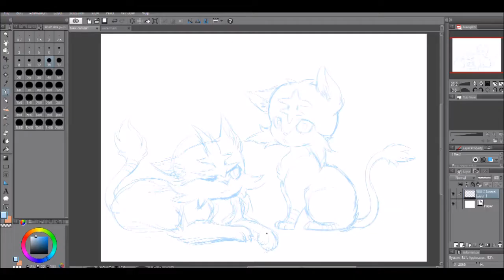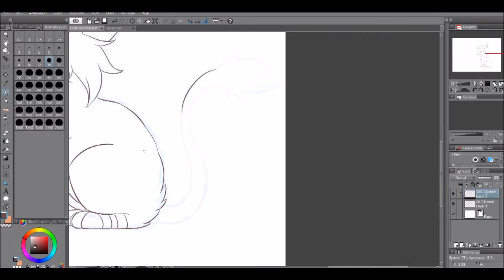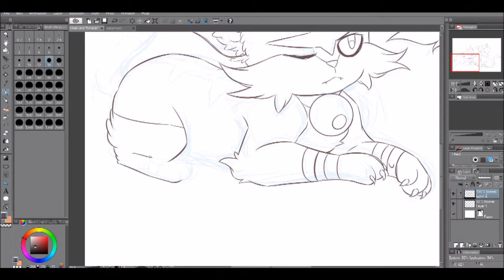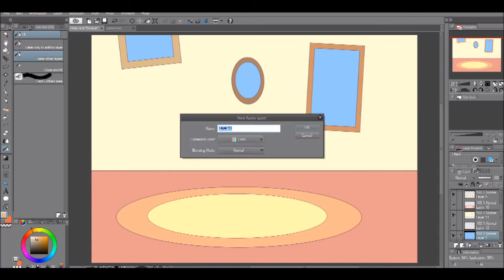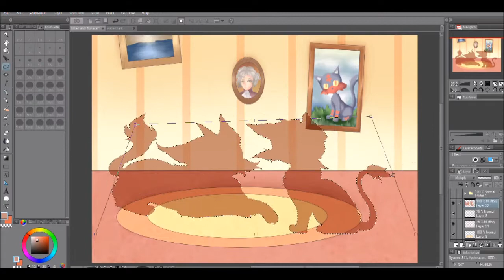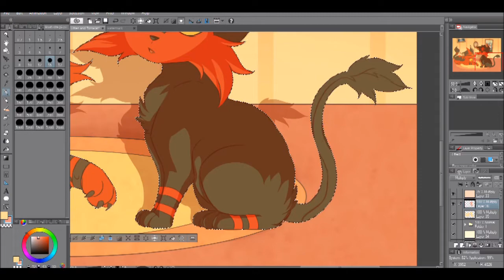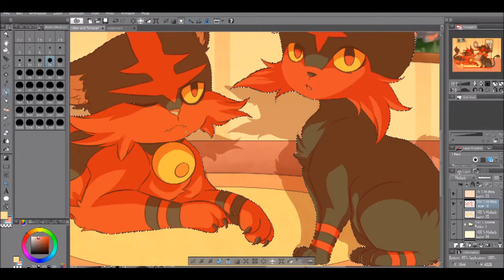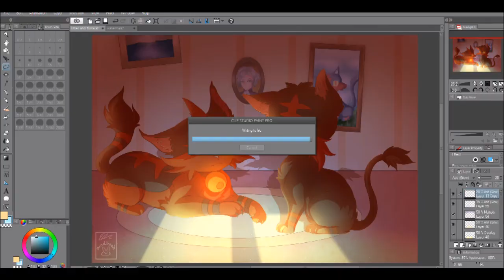The Night Life ~speedpaint~ ( Fanart - Pokemon )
My first speedpaint video!